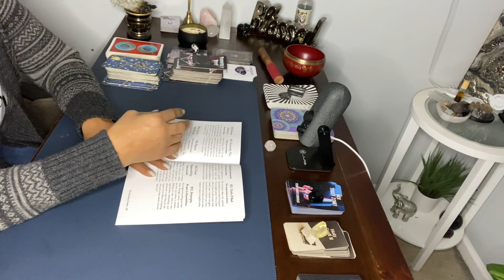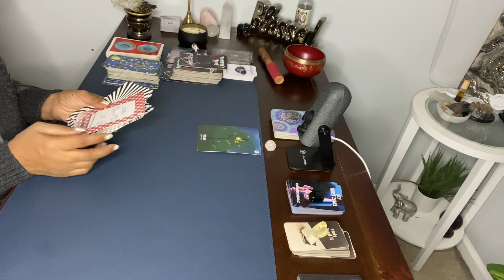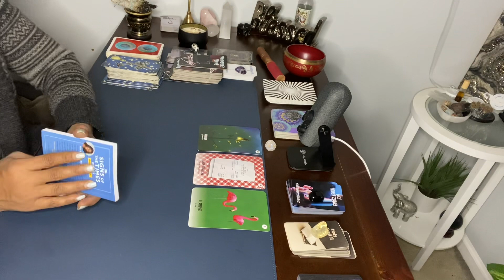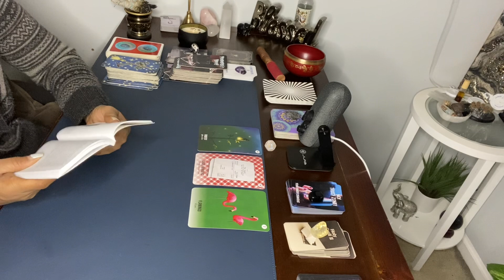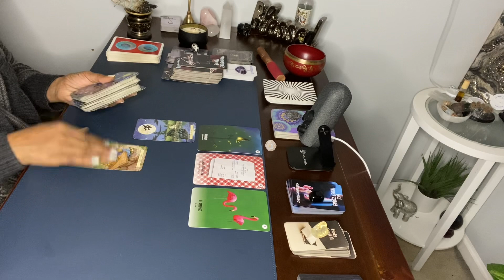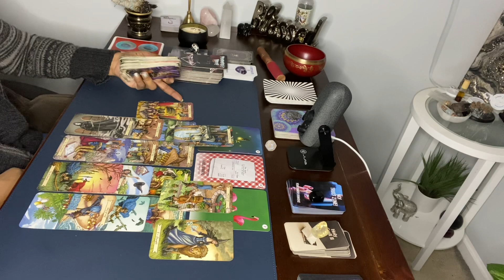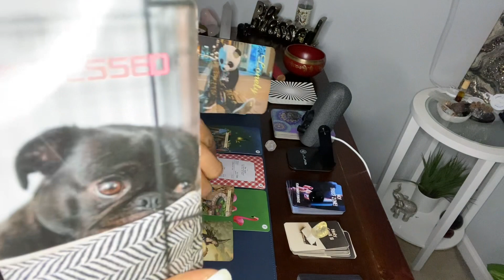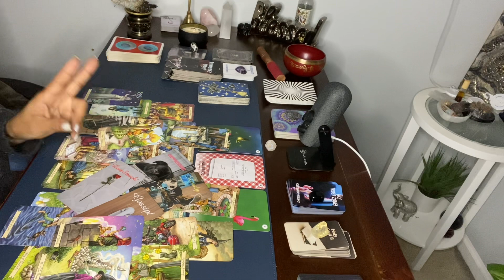YOUR ANGELS ARE TRYING 2 GET UR ATTENTION. THEY MISS YOU & THE STREETS ARE GOSSIPING!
MY BIRTHDAY WISHLIST:

1. Include your 3 questions